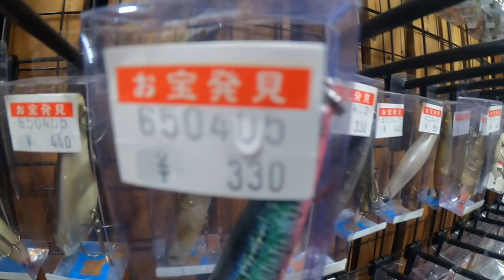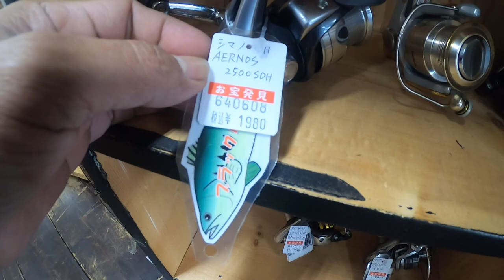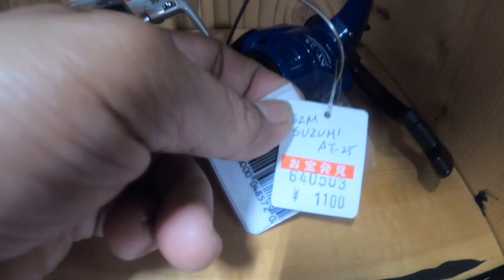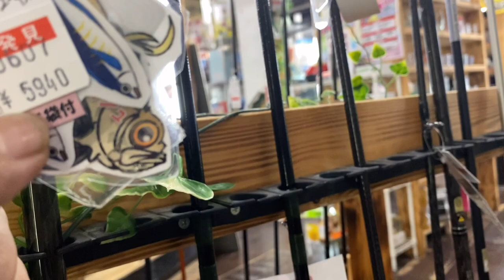Review harga Joran dan ReeL bekas di jepang shapro vlog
Review harga joran shimano bekas di Jepang
Review harga REEL shimano bekas di Jepang
Shimano REEL brand japan ini memang sudah terkenal di stiap negara karna sudah mendunia untuk kalangan maniak mancing
Karna dari kualitas bukan kaleng - kaleng guys
Silahkan simak vidio nya sampe tuntas biar tidak salah paham smoga vidio ini bisa bermanfaat untuk teman teman mancing mania dimanapun pun berada dan bisa menjadi bahan referensi harga untuk membeli dan bahan perbandingan saja.
Mungkin stiap toko akan memiliki harga yang berbeda beda di Jepang karna di ukur dari kualitas barang bekas yang dijual
Terimakasih atas kunjungan ny ke Channel saya smoga menghibur 🙏

@shapro ininamamotho vlog